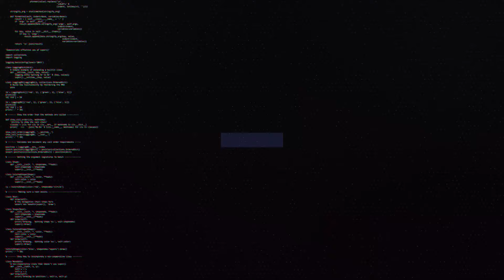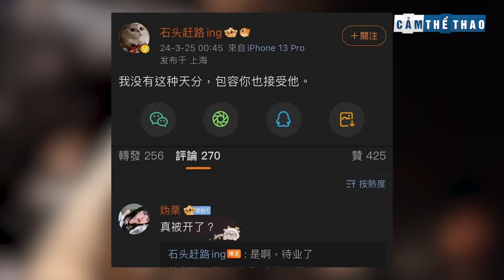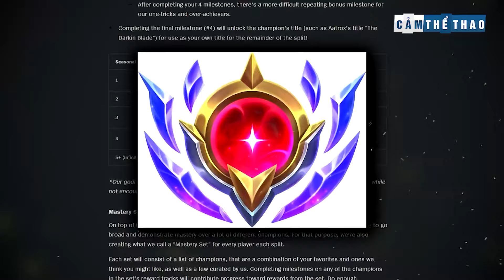BẢN TIN LMHT 27/03: GEN.G THỐNG TRỊ ĐỘI HÌNH TIÊU BIỂU | QUẢN LÝ WBG COOK VÌ ĐẠI CHIẾN FAN THESHY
👉Ủng hộ Cảm 1 ly cafe nhé:
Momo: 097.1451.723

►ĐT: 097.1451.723